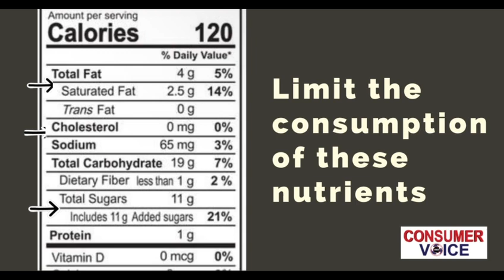How to choose a healthy snack | How to read nutrition labels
Be a Smart Consumer and make healthier choices by reading food labels while purchasing food products. Awareness regarding the presence of critical nutrients like salt, sugar and fats is important for making the right food choice.